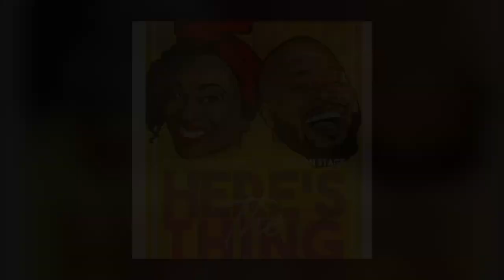Black Folks Don't Like Lizzo?!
00:00 Church Announcements
01:59 Black Folks Don't Like Lizzo?!
25:24 Untold: Malice in the Palace
01:08:20 Outro
01:14:20 Pre-show foolishness